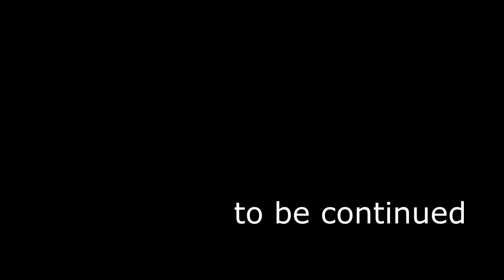Тобі не обов,язково це повторяти, хоча б знай це. Різьблена рама у стилі БАРОККО 8